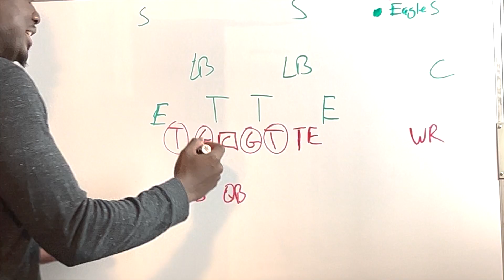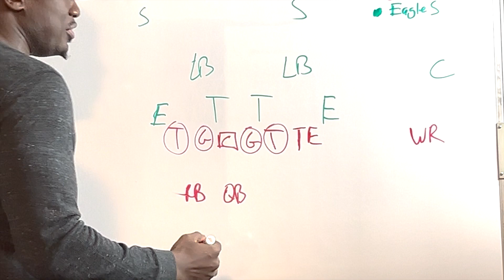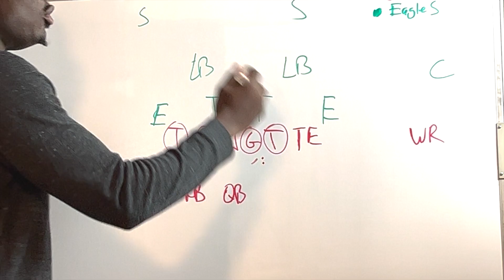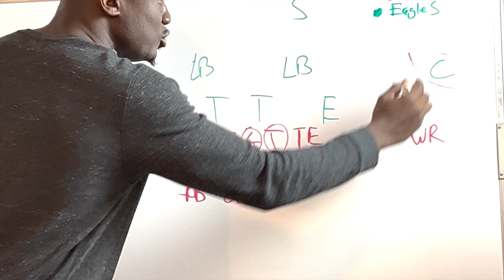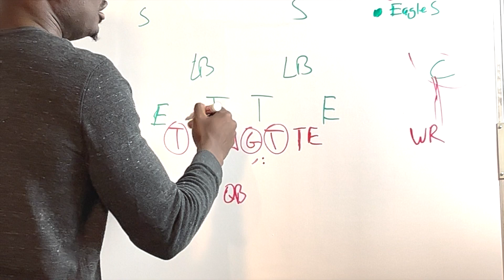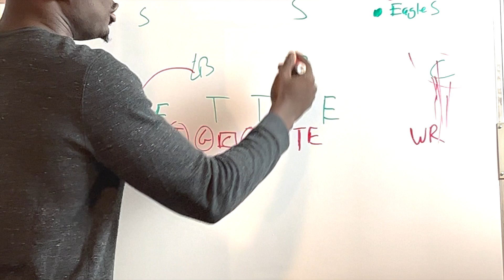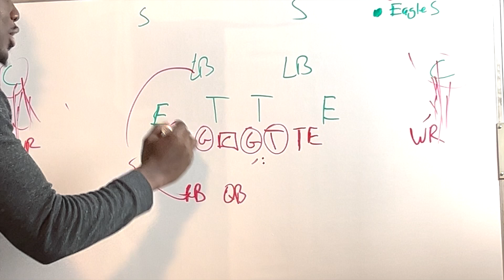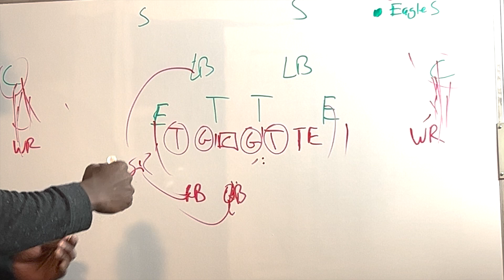Superbowl LVII Preview Chiefs vs Eagles | Gurusfilmroom